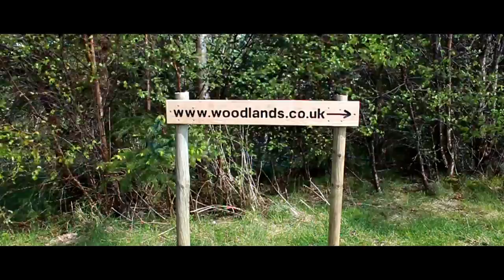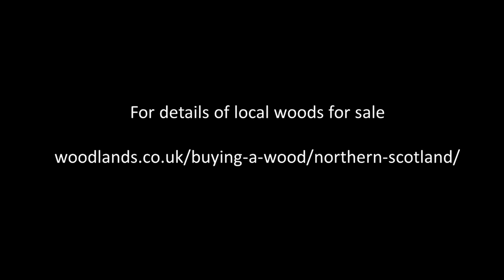Woods for Sale: Loch Ness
Aerial footage of Woods for Sale in the Loch Ness area, Scotland
For more information on all our current Woods for Sale across the UK please contact our local managers: